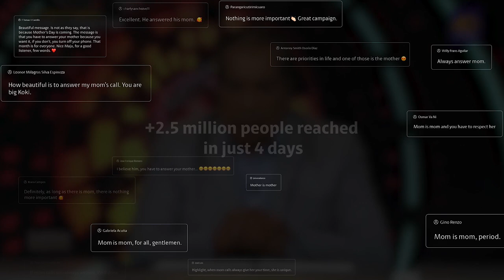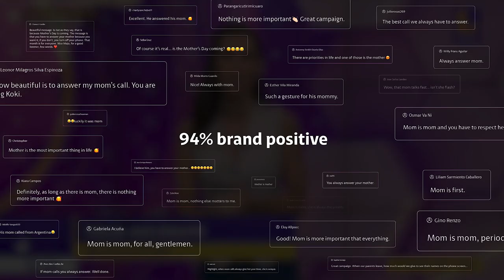Claro: When Mom Calls